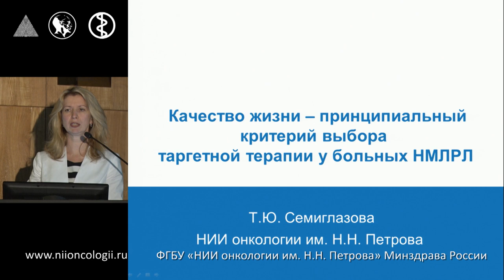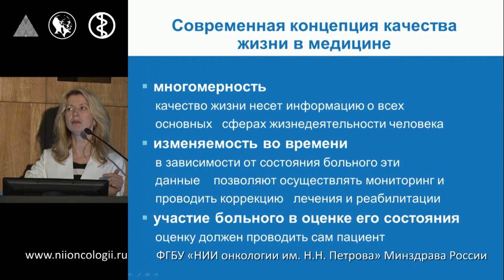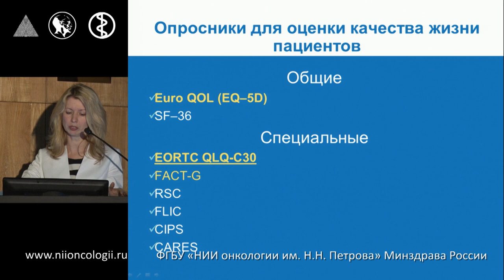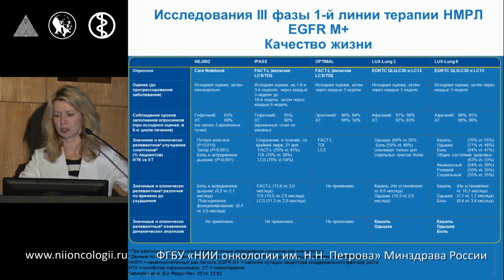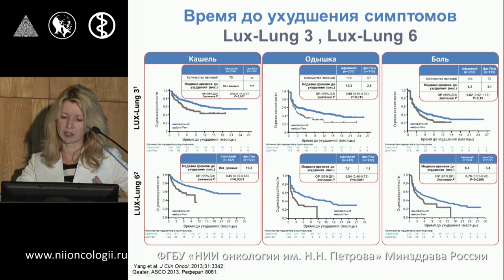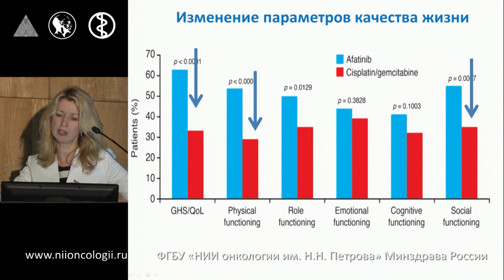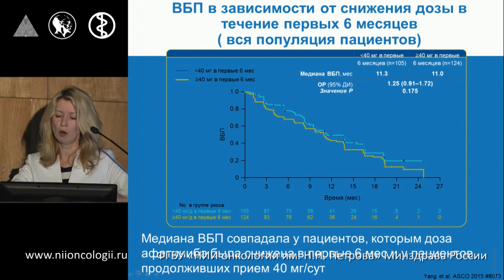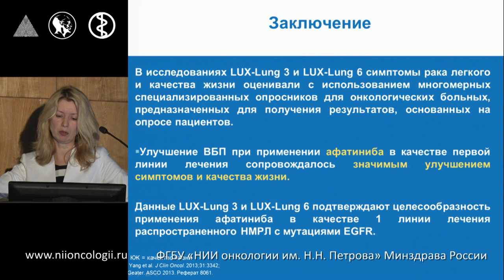Качество жизни - принципиальный критерий выбора таргетной терапии у больных НМРЛ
"Новые возможности таргетной терапии немелкоклеточного рака легкого"
Т.Ю. Семиглазова
Индивидуализация таргетной терапии НМРЛ на основании молекулярного портрета опухоли